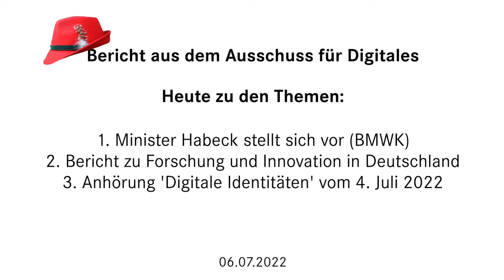Minister Habeck und nachhaltige Digitalisierung im BMWK und Quo Vadis, digitale Identitäten?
Im letzten Videoreport vor der Sitzungsunterbrechungszeit (etwas irreführend Sommerpause genannt) geht es um den Digitalausschuss vom 6.7.2022 und um die öffentliche Anhörung zu elektronischen Identitäten am 4.7.2022. Elektronische Identitäten waren auch beim Ausschuss ein Thema, da konnte man gut die Regierungsvertreter dazu befragen, ob sie Schlussfolgerungen aus der Anhörung gezogen haben, die sehr klares Lob für die  eID im Personalausweis (die gibts seit 12 Jahren schon) und viel Kritik für die Buzzword Technologiekombo SSI mit Blockchain brachte. Klar wurde aber auch, warum der ePA trotzdem kaum genutzt wird - im Ausschuss wurden dazu neue Initiativen angekündigt.
Ein Hauptthema war außerdem unser Gast Robert Habeck, der grüne  Bundesminister für Wirtschaft und Klima. Er beschrieb die digitalen Schwerpunkte seines Ministeriums und stellte sich unseren Fragen. Ich löcherte ihn unter anderem zur Nachhaltigkeit der 27 Rechenzentren seines Ministeriums, aber auch zu einem eID Thema, bei dem das Verantwortungswirrwarr wieder einmal sehr drastisch deutlich wurde.
Zwischendrin erzähle ich kurz von der Vorstellung eines Gutachtens zu Forschung und Innovation in Deutschland. Dieser Videoreport ist länger als üblich geworden, aber er deckt ja neben dem Ausschuss auch noch eine Anhörung ab. Viel Spaß beim Ansehen und einen schönen Sommer Euch allen!

Themen:
00:00 - Intro

1. Minister Habeck
00:48 - Prioritäten des BMWK
01:21- Nachhaltigkeit u Digitalisierung
03:13 - Digitale Identitäten: Schaufensterprojekte
04:48 - Digitale Identitäten: Federführende Ministerien

2. Gutachten zu Forschung und Innovation in Deutschland 2022
06:04 - Bewertung der Expertenkommission
06:58 - Stand GAIA-X Cloudprojekt
07:54 - Kritik an Governance

3. Digitale Identitäten
08:36 - Aufzeichnung der Anhörung online verfügbar
08:59 - Die Sachverständigen
09:53 - Der elektronische Personalausweis (ePA): viele Vorteile, wenig Nutzung
13:02 - Sinnvolle Pläne des BMI
14:57 - Schlechte Kombi: SSI + Blockchain
18:06 - Stand des EU-Vorhaben eIDAS
19:57 - Bewertung der Anhörung

20:55 - Outro

· Gutachten der Expertenkommission zu Forschung und Innovation in Deutschland 2022 (EFI-Gutachten):
· Stellungnahmen ausgewählter Sachverständiger der Anhörung zu eIDs (übrige finden sich unter dem Anhörungslink):

· Blockchain Nein Danke Grafik: Twitter, @maxxoid